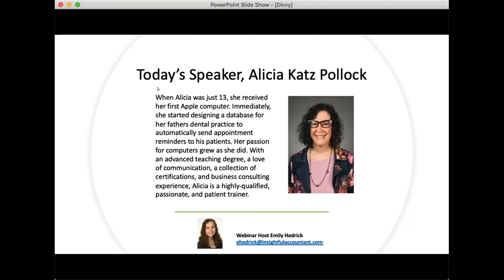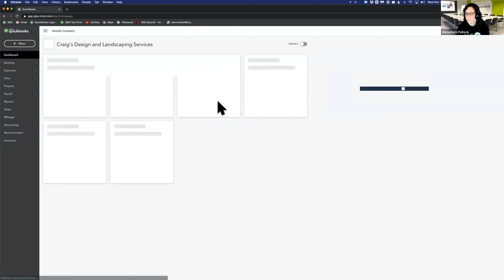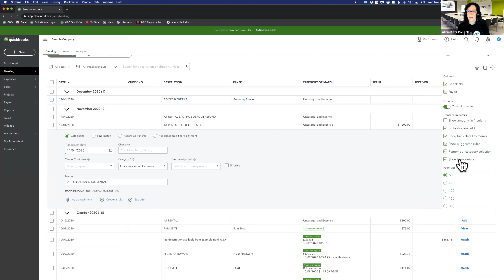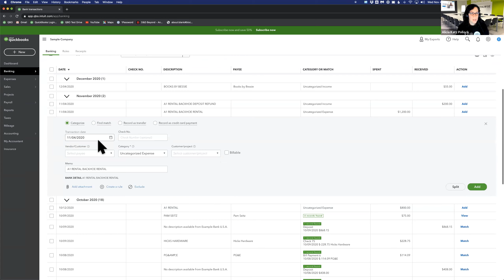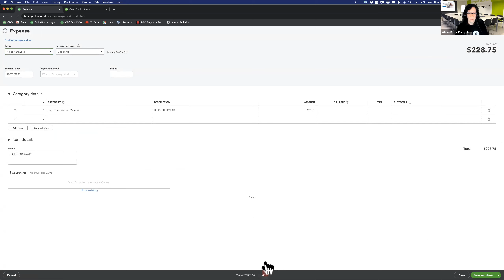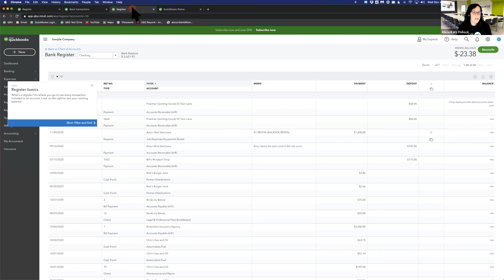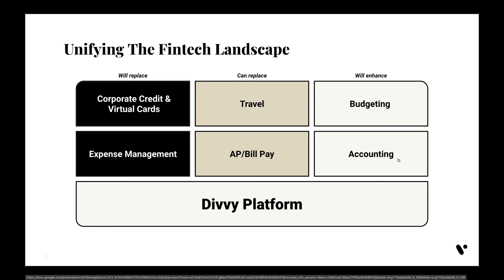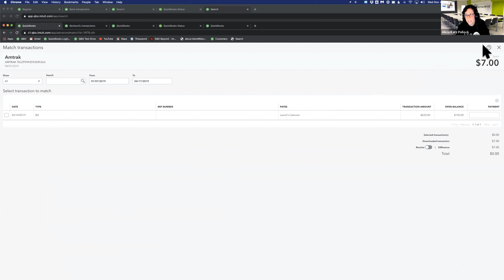QBO Efficiency Tips and Tricks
When you have a lot of work to do, every second counts!

Join Alicia for this bells and whistles class chock-full of efficiency suggestions and cool tricks you can do to streamline your data entry in QuickBooks Online.

We'll look at everything from built-in calculators, to working in multiple tabs, to leveraging Chromes tools to enhance your QBO experience.

We'll even include links for tools that are not on the menu, like Reclassify transactions!

Spend one hour with Alicia, and save yourself dozens of hours in the future!